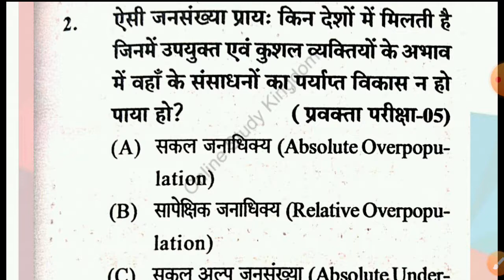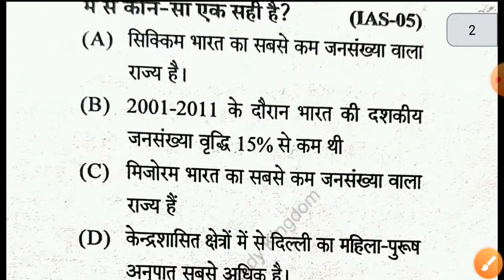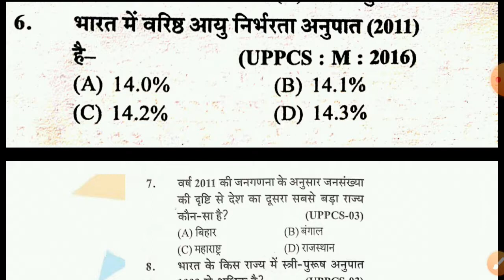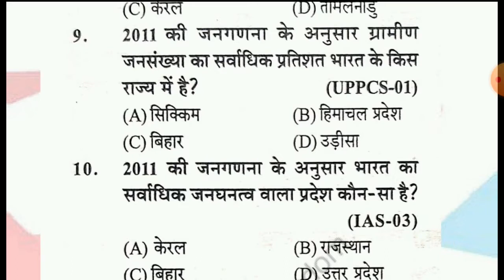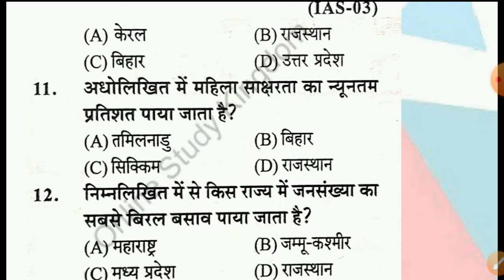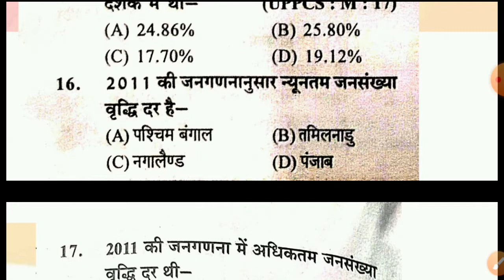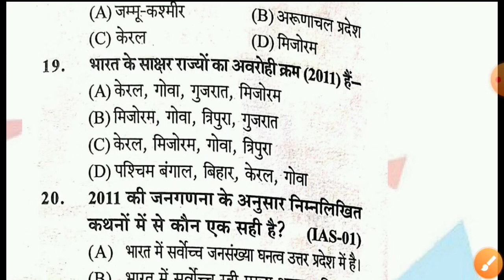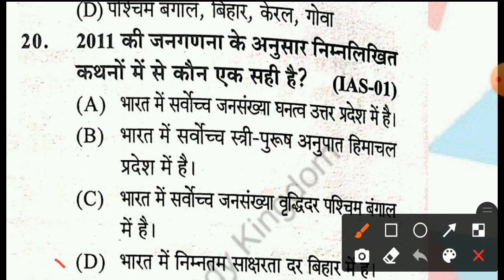Census 2011 I भारत की जनगणना 2011 Part 1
नमस्कार दोस्तों आप सभी का Online Study Kingdom पर बहुत बहुत स्वागत है
इस वीडिओ में  Census2011 का   रिवीजन करेंगे. जो आने वाले UP PCS RO ARO UPPCS 2020 और आगे आने वाले सभी एग्जाम के लिए बहुत जरुरी होंगे I
                             धन्यवाद दोस्तों